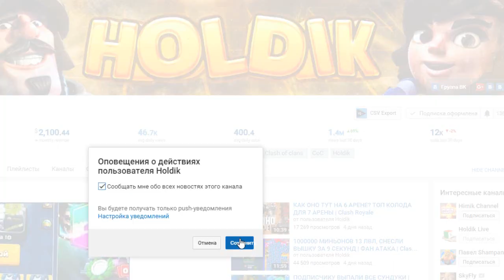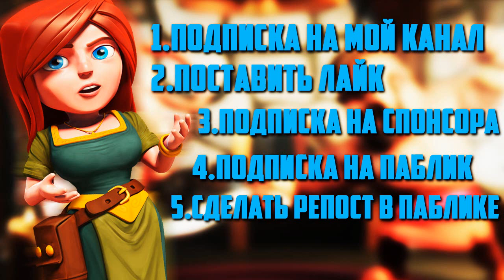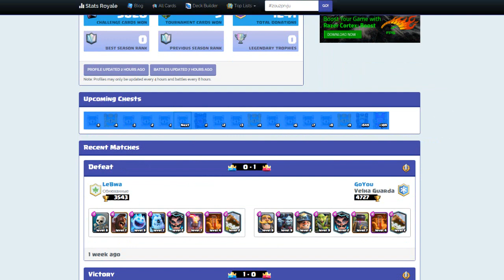КАК УЗНАТЬ ВЫПАДЕНИЕ СУПЕР - МАГИЧЕСКОГО СУНДУКА | ВЕРОЯТНОСТЬ ВЫПАДЕНИЯ | Clash Royale